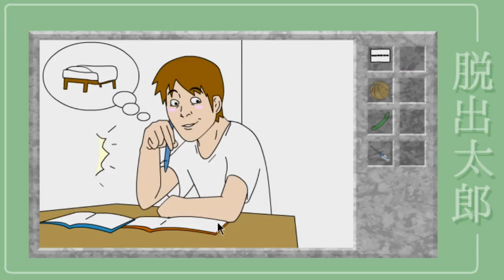HEADBANGING PUNK ROCKER - Deru Deru - (Part 2)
This guy has a TON of other games like this I can play, so lemme know if you want me to do more!